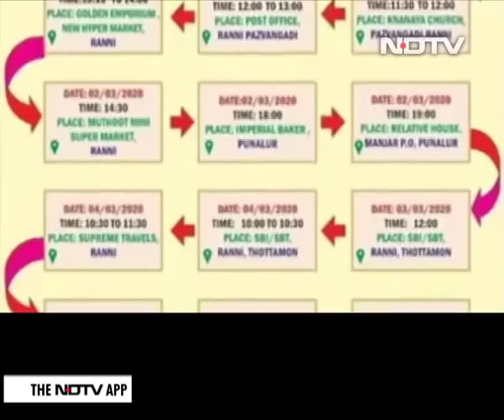On War Footing, Kerala Releases Route Map Of Coronavirus Positive Cases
The spread of coronavirus is exponential across the world. In Kerala, in a span of six days, a family of three who did not disclose their travel history to Italy, have infected at least eight people -- their loved ones. Kerala, on a war footing, has begun making route maps, detailing places visited by patients who have tested positive, as well as, Geographic Information System or GIS maps to assess and evaluate various risk zones.